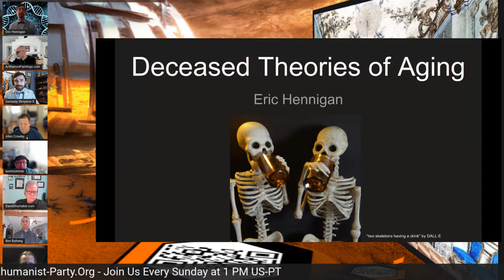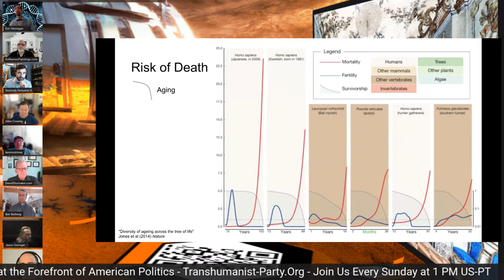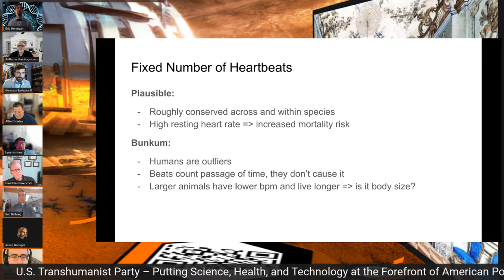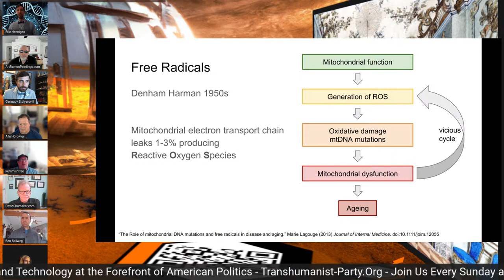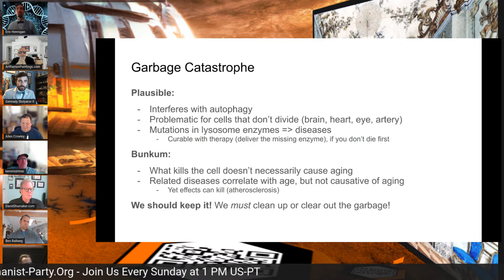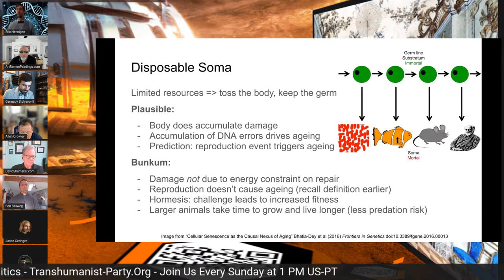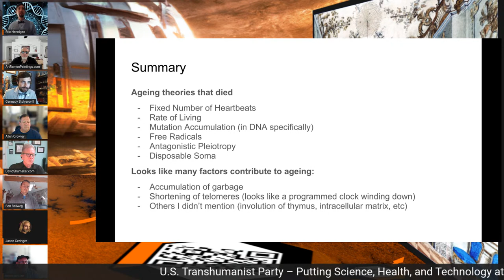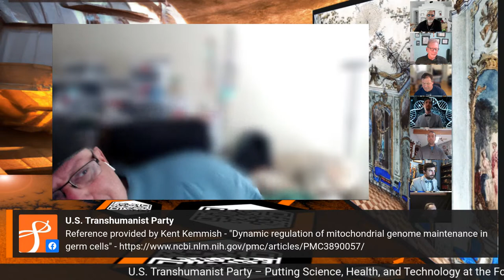U.S. Transhumanist Party Virtual Enlightenment Salon with Eric Hennigan – October 23, 2022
On Sunday, October 23, 2022, the U.S. Transhumanist Party invites Eric Hennigan to present on historical anti-aging approaches that ultimately did not reach their intended goal. What can we learn from these failed attempts to solve the most significant problem facing us all? How can we be more successful using the improved knowledge, technology, and rational frameworks available in our era?

Eric Hennigan is a Senior Software Engineer at Google and a Volunteer Genomics Data Scientist at the University of Southern California. He holds Bachelor of Sciences degrees in Applied Mathematics and Physics from University of California Los Angeles, and a PhD in Computer Science from University of California Irvine. He enjoys communicating what he's learned to others and even acted as Instructor of Record for UCI and Cal State Fullerton while still a graduate student. Despite his formal education he recommends self-study as a path to skills improvement.